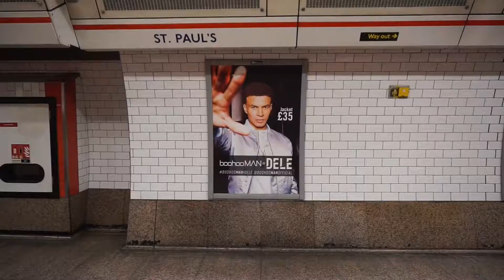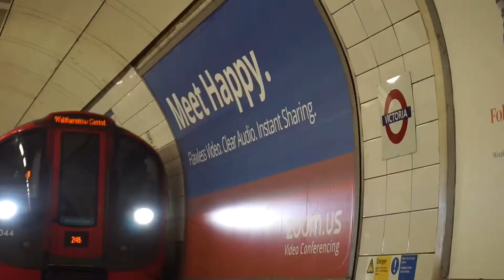Captain Pimms and the Americans